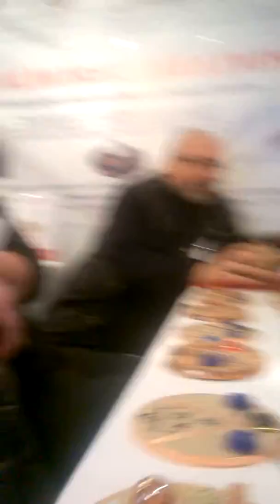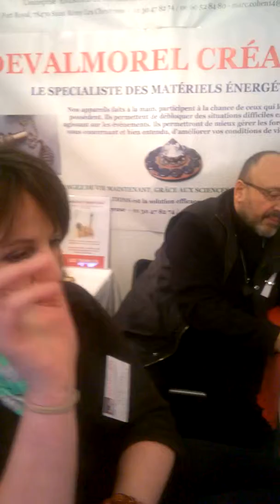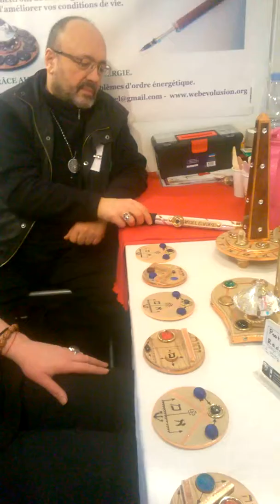Christine Simon, développement personnel, avec Jacques Halbronn Parapsy 2015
au  Stand  de Marc Devalmorel    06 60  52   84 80 (dans le 78)
webevolusion